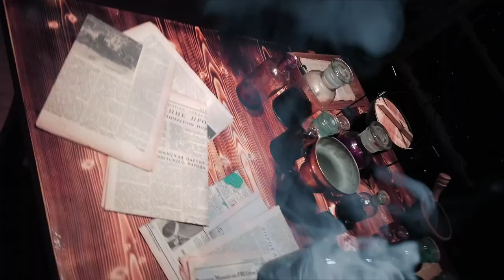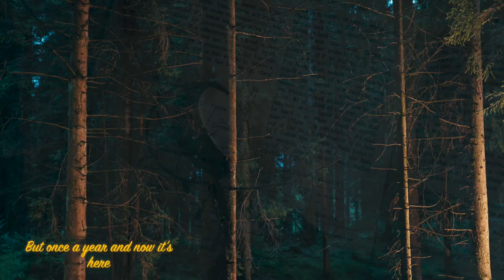MOVIE🕺 Dance Your Spirit Away 👻Happy Halloween by JubyPhonic - Music Parody Movie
Hurray guys! We have permission from JubyPhonic to post this music video for your HAPPY HALLOWEEN in 2020!

🕺 Dance Your Spirit Away 👻
The opening is a bit spooky but then it is so much fun to make this video! Let's dance and sing together!
Synopsis
The new pharmacist has just moved into the old castle, hoping to find a prescription to the epidemic. In the meanwhile, strange things happened one after another in this mysterious place. On October 31, the night of the full moon, the former hostess of this ancient castle woke up and summoned her childhood playmate, the Teddy Bear. The two would not stop dancing during the whole wild night, so what is happening with the pharmacist at last...?

Thanks for starring :
Christy ➤ Pharmacist (Human）
Shirley ➤  Duchess Spirit
Chevis ➤    Teddy Bear Fairy

Song: Happy Halloween by 【Jubyphonic】

Don't forget to support JubyPhonic!

This year due to the pandemic, we are all upset but hope this music video can cheer all you up!!
Let's see what we can do on the 31st October 2020, it could either be a crazy night or spent just passing candy out to kids. Probably the latter.

We, Funny Sushi TV, hope to share loves and celebrate all festivals with you buddies!!

ORIGINAL CREDITS:
✦ Music/Lyrics: Junky
✦ Movie: Parmy
✦ Illustration: Chiho-P

COVER CREDITS:
✦ Vocals/Lyrics/Mix/Sub: Juby
✦ Translation Reference: Vervain Subs/Tosiaki

LYRICS

Hey c’mon, it’s getting dark so why not start

Our trip tonight, do you think we’ll be alright?

So you see, they kinda put a spell on me

Tonight I crave the candy that the humans give away

Now the air is growing foggy everywhere

Oh will they rise and gather here tonight?

Holding back, no I didn’t eat a single snack

But once a year and now it’s here

Count 1 and 2, it tolls for you

Begin to stir you little spooky monsters

On this day, they let us play

And now you know so into town we go!

‘Cause it’s Happy Happy Halloween

We’re gonna prank and play so DING and DONG

Here maybe there and a TRICK OR TREAT

Gimme all your candy THNX PLS

We’re gonna light a pumpkin, raise the dead

Even tired Jack’ll dance

til the morning comes again

Ghostly veggies dancing LA LA LA

Door to door we’ll TRICK OR TREAT

Chocolate is all that I need

So welcome to the Other Side

Even tired Jack’ll sing

So Hey Let’s trick or treat

More and more, I want to eat

Spooky ghosts so full of greed

What? No more? So close the door

Here’s what you get for NO TREATS...a trick

Now for any families never giving candy

Throw the toilet paper, laughing, wrapping everything

Lighting up the night sky, lanterns burning alive

All we want is candy

So Let’s Party Tonight

See because it’s Happy Halloween

Rock around the clock with TIC and TOCK

See pumpkin pie in my dreams

‘Cause it’s Happy Halloween

We’re gonna go all night, so wake the dead

Even tired Jack’ll wait

See it’s Happy Happy Halloween

Now it’s Happy Halloween

So come on, Let’s Trick or Treat

Rolling out, red candy bleeds

So tonight, don’t fall asleep